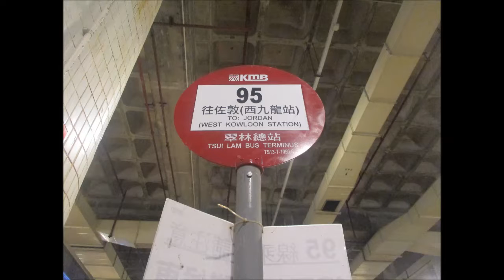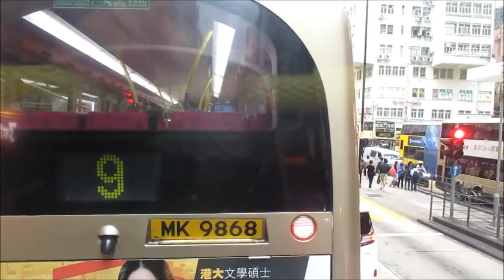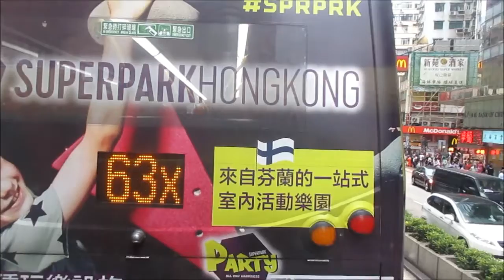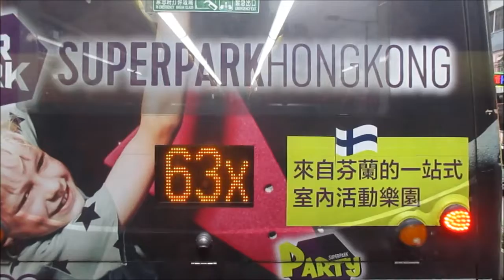KMB K AVBWU109 PW3932@95 旺角站 － 西九龍站